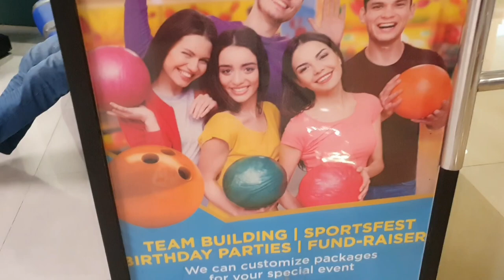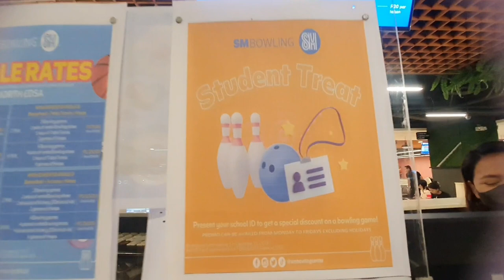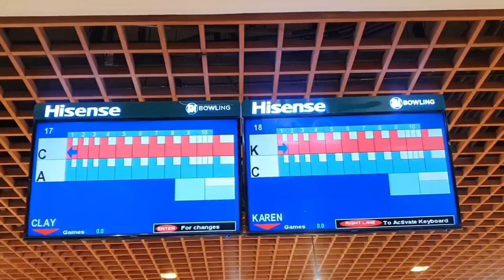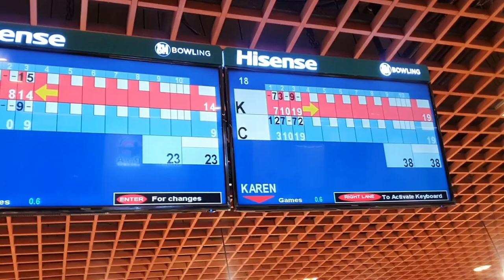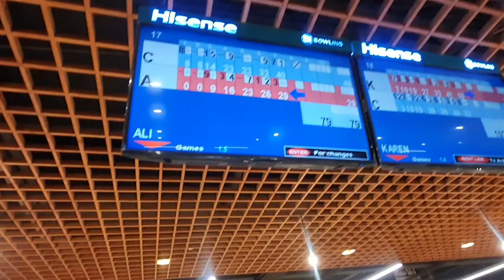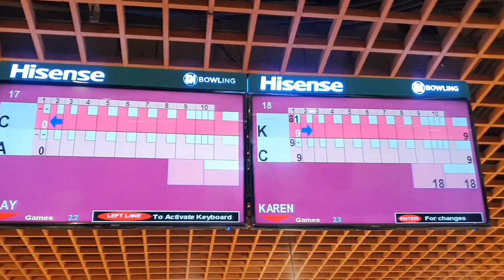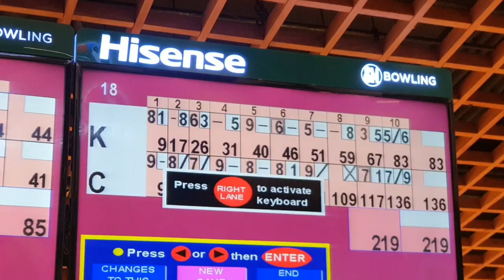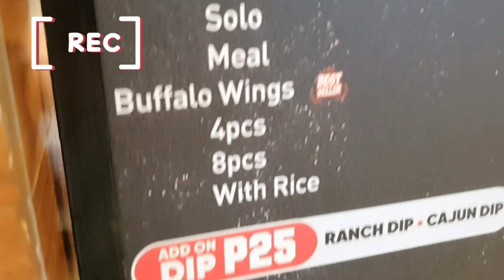SM BOWLING CENTER - Activities, rates, promos @ SM North Edsa | Team Amparo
SM BOWLING CENTER
Lower Ground, Annex Bldg

STUDENT TREAT:
Monday to Friday
P149 with free use of Bowling shoes
Need to present School ID